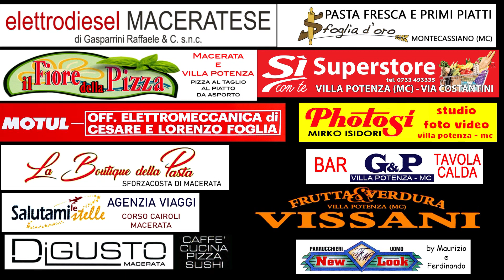Inaugurazione La Boutique della Pasta Sforzacosta di Macerata